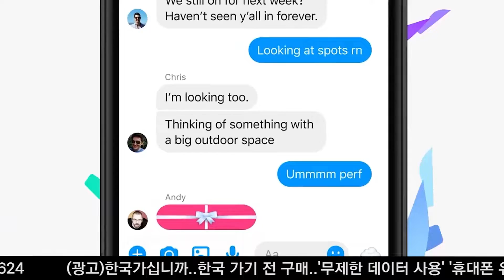성인잡지 플레이보이, 9년만 뉴욕증시 복귀